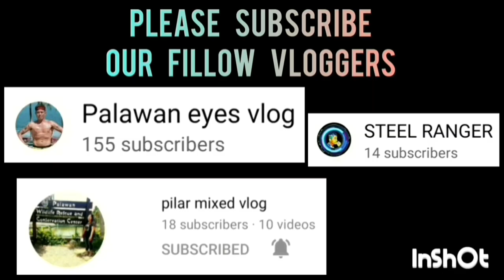JUSTICE LEAGUE VS CITY ASSESSOR | QUARTER FINALS | APRIL 24,2023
JUSTICE LEAGUE VS CITY ASSESSOR GAME HIGHLIGHTS | QUARTER FINALS | INTEGRATED BAR OF THE PHILIPPINES INVITATIONAL BASKETBALL TOURNAMENT 2023 AT PAUL MICHAEL INTERPRISE COVERED COURT | BRGY. STA MONICA PPC | APRIL 24,2023